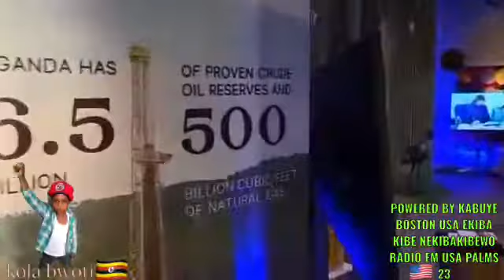Ugandan pavilion in Expo2020. immigrations with Kim Hakims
Video from Kim Hakims Dot Shree

Discover our beautiful motherland Uganda in UAE deserts